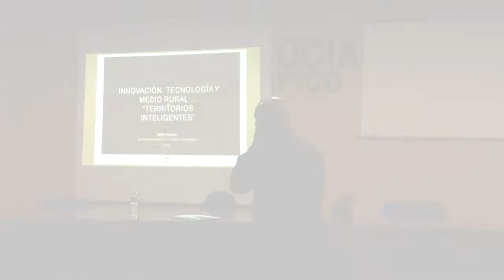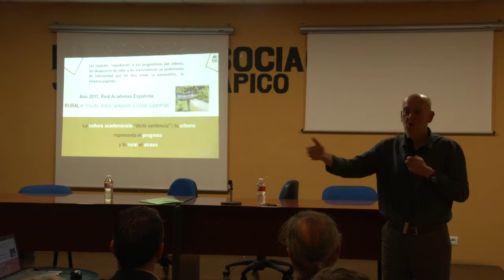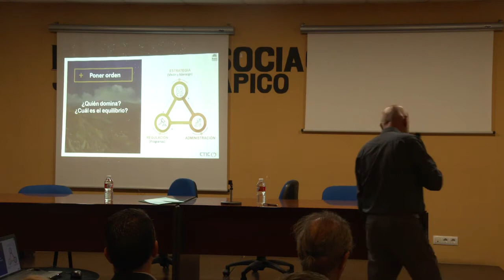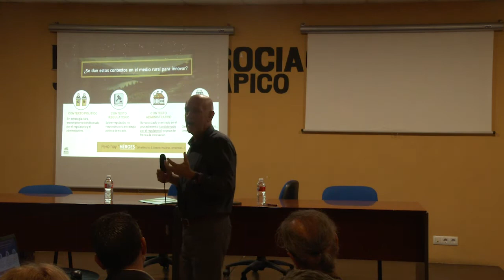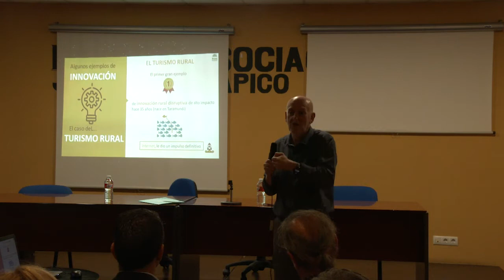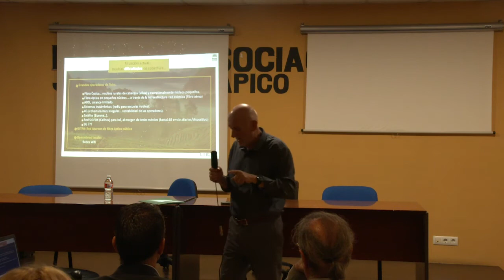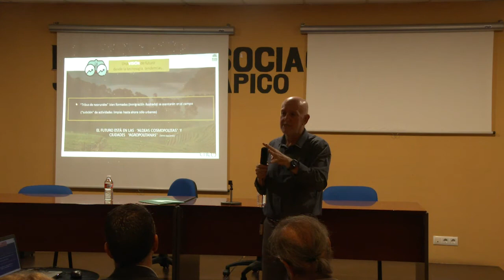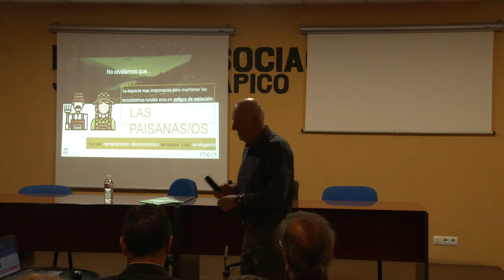Jornada "Desarrollo Tecnológico". Pablo Priesca Balbín. Director General de la Fundación CTIC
Conferencia de Pablo Priesca Balbín. Director General de la Fundación CTIC  titulada "INNOVACIÓN Y TECNOLOGÍA PARA EL MEDIO RURAL. UNA
APUESTA PARA EL FUTURO DE ASTURIAS" impartida en la Jornada "La innovación y el desarrollo tecnológico en el territorio LEADER". Un instrumento para mitigar el despoblamiento rural", celebrada en Pola de Lena, que fue organizada por READER con la colaboración de la Asociación para el Desarrollo Rural de la Montaña Central de Asturias.